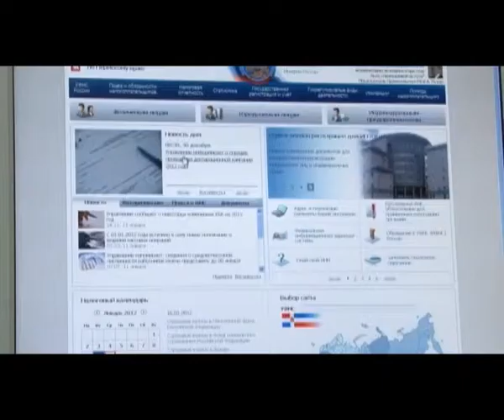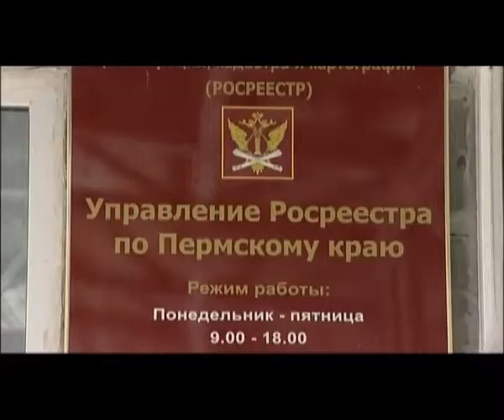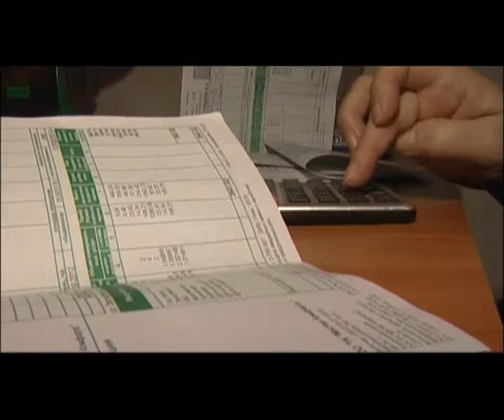Доходное место. Справедливый налог